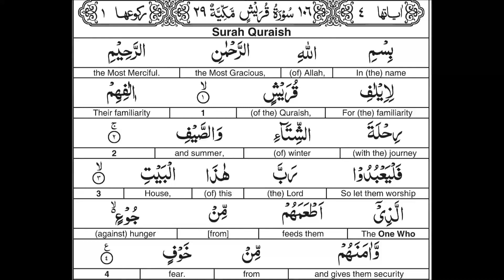Surah 106 Quraish Alafasy 1.5